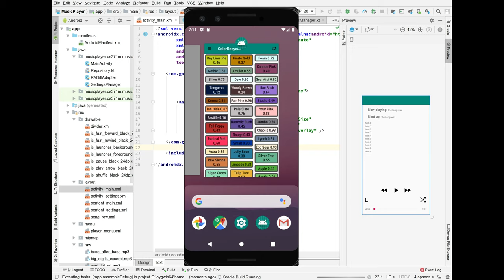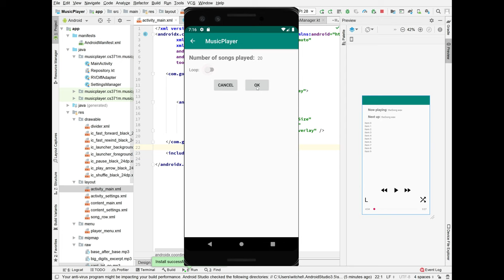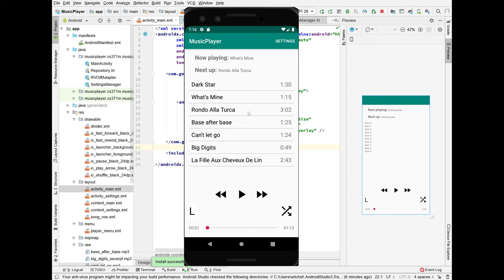HW3 Music Player demo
This is a functional demo of our third homework, which is a music player.  You will do much of the layout and programming logic for this project.